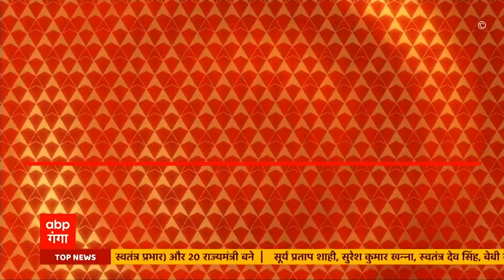Lucknow: विधायकों के साथ Akhilesh से मिलने पहुंचे Jayant Chaudhary। HINDI NEWS